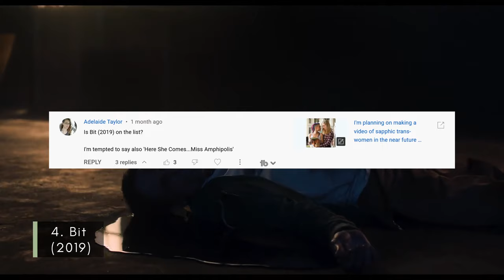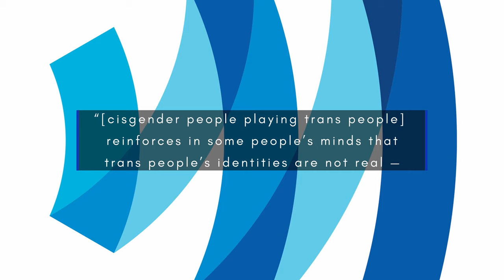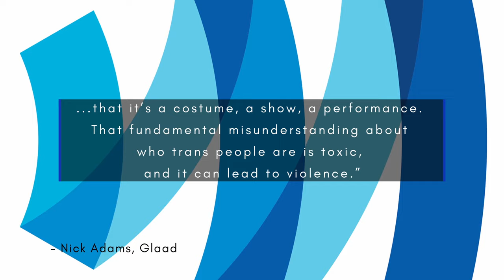7 Sapphic Trans Women in Film and TV | Lesbian + WLW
A shout out to sapphic ladies who are also trans.  Here is a list of shows and movies featuring lesbian and wlw trans women.  Thank you to those who helped me out with suggestions in the community tab!  And please feel free to add any other TV shows or films that could be part of this list.